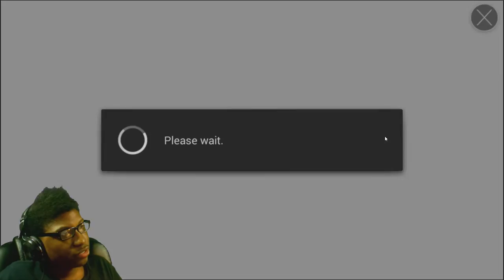Dragon Blaze | Episode 76 | A Run In Golem Without Manalandy?